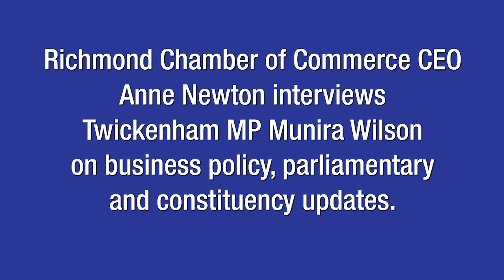Twickenham MP Munira Wilson on the latest business policy, parliamentary and constituency updates.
Munira WIlson, Spokesperson for Health, Wellbeing and Social Care for the Liberal Democrats and MP for Twickenham speaks to Richmond Chamber of Commerce's Anne Newton.

Amersham by-election win today
00:00:03 – 00:00:42

Highlights of MP role
00:01:43 – 00:05:30

Health and social care Lib Dem role
00:05:34 – 00:08:47

Pandemic impact on carers
00:09:23 – 00:10:47

Children's mental health
 00:10:50 – 00:15:56

Anne Newton updates Munira Wilson
00:16:17 – 00:17:18

Response to extended lockdown
00:17:21 – 00:23:07

Business measures
00:23:33 – 00:24:01

NHS and Covid Vaccinations
00:24:20 – 00:28:04

The care sector
00:28:05 – 00:30:57

Pandemic socio economic and health impact on young
00:33:23 – 00:36:43

Levelling-up and London
00:36:49 – 00:41:30

Bank of England update – Anne Newton updates Munira Wilson
00:41:30 – 00:43:20

Business grants
00:44:41 – 00:45:26